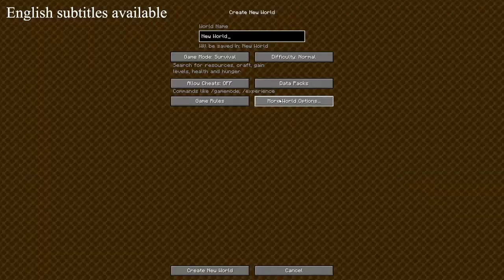The beginning of a new technical adventure || Minecraft Singleplayer Survival Episode 1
This is the first episode of my singleplayer world. In this world, my focus will be on showing how you tackle a technical world and what decisions go into it. I'll try to explain almost everything so it is accessible for everyone.
In this episode we'll go over the basic things you should do whenever you start a new technical minecraft world.

In my survival world I do not dupe. This means I have to dig all perimeters by hand.
I have a few carpet mod features enabled.  Dragon egg bedrock breaking, respawnable shulkers and stackable shulkers.

I also use lithium and sodium to help with server lag. These mods can be found here.

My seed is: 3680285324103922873